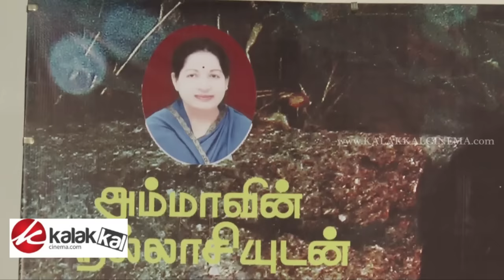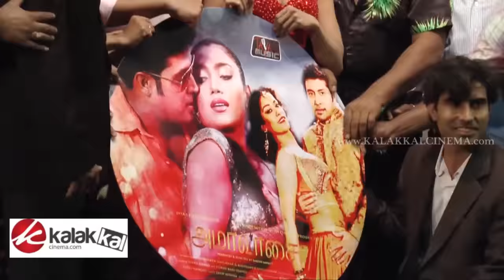Mansoor Ali Khan speaks against Chinnamma and Palaniswamy on stage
சின்னம்மாவையும் பழனிச்சாமியையும் மேடையிலேயே கழுவி கழுவி ஊற்றிய மன்சூர் அலிகான்